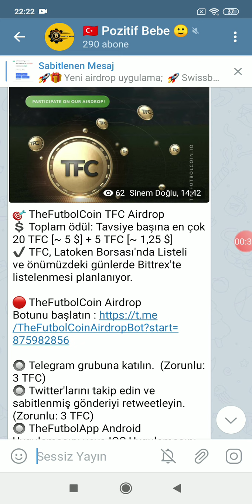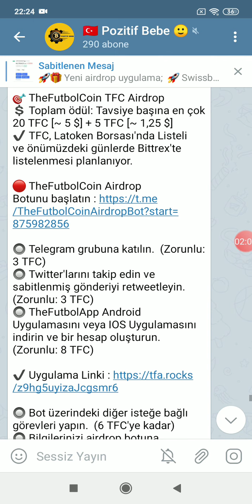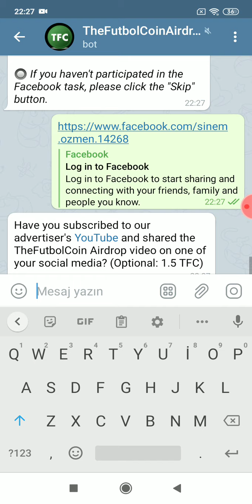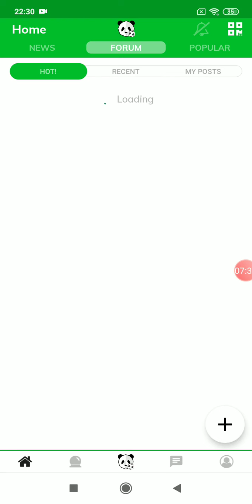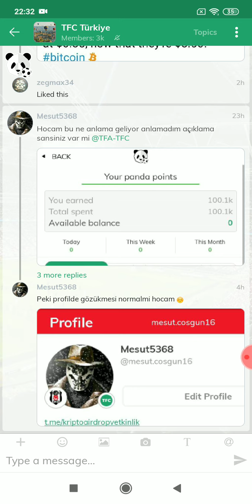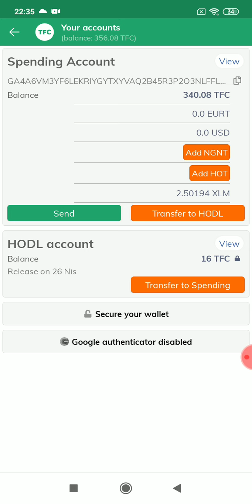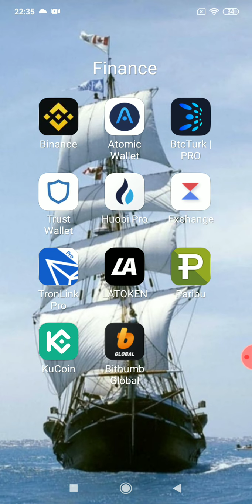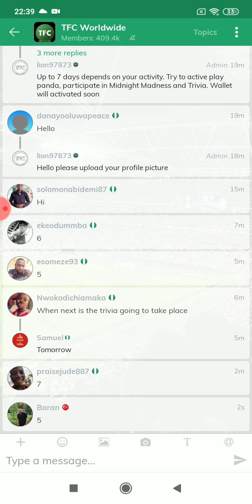THE FUTBOL COİN AİRDROBU- TFC TOKENİ KAZAN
🎯 TheFutbolCoin TFC Airdrop
💲 Toplam ödül: Tavsiye başına en çok 20 TFC [~ 5 $] + 5 TFC [~ 1,25 $]
✔️ TFC, Latoken Borsası'nda Listeli ve önümüzdeki günlerde Bittrex'te listelenmesi planlanıyor.

🔘 Telegram grubuna katılın.  (Zorunlu: 3 TFC)
🔘 Twitter'larını takip edin ve sabitlenmiş gönderiyi retweetleyin.  (Zorunlu: 3 TFC)
🔘 TheFutbolApp Android Uygulamasını veya IOS Uygulamasını indirin ve bir hesap oluşturun.  (Zorunlu: 8 TFC)

🔘 Bot üzerindeki diğer isteğe bağlı görevleri yapın.  (6 TFC'ye kadar)
🔘 Bilgilerinizi airdrop botuna gönderin.

🔴 Airdrop ödülleri, Uygulama hesabınıza dağıtılacaktır.  Lütfen Android Uygulamasını veya IOS Uygulamasını indirdiğiniz e-posta adresini girin.